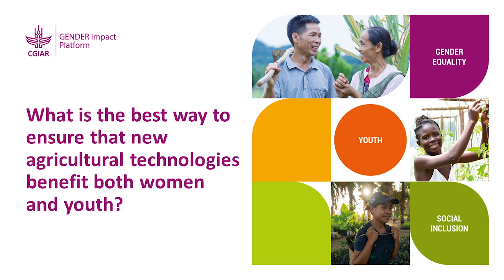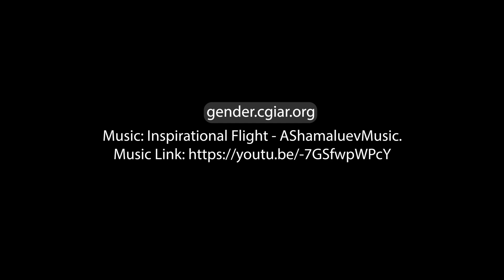How can women and youth contribute to developing new agricultural technologies?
What is the best way to ensure that new agricultural technologies benefit both women and youth? Everisto Mapedza, Senior Researcher, International Water Management Institute (IWMI), responds.